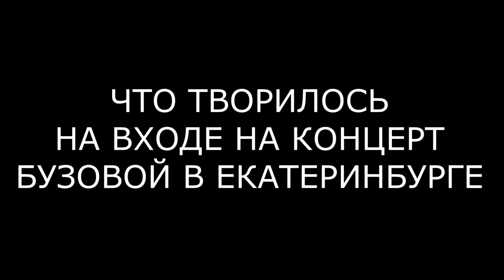ЕКБ. КОНЦЕРТ БУЗОВОЙ - АД НА ВХОДЕ (ondom2.com)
В этом выпуске новости и слухи  про драку на входе на концерт Бузовой в Екатеринбурге.